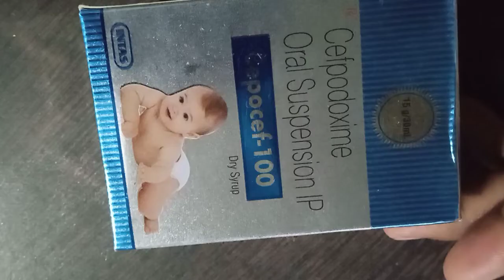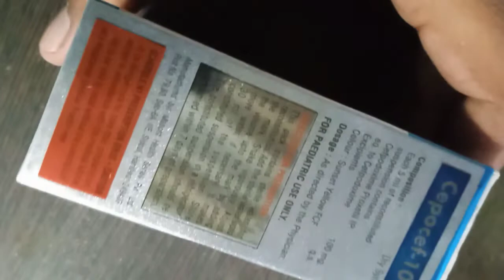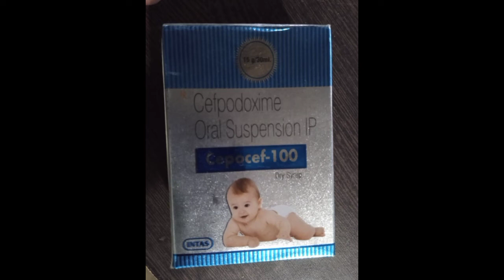Cepocef-100 syrup antibaotics syrup hai,Cefpodoxim ग्रुप का सभी सिरप एन्टीबैट्रियल सिरप होती है !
Cepocef - 100,cepocef -50 syrup antibaotics syrup hai,Cefpodoxime ग्रुप का सभी सिरप एन्टीबैट्रियल सिरप होती है !
Cepocef 100 syrup use in hindi,cepocef syrup,Cepocef 50 syrup
Cefpodoxime syrup ,Cefpodoxim syrup use,Cefpodoxim suspension use in hindi
Cefpodoxim drop
Cefpodoxim syrup

BRAND NAME
swich syrup
swich drop
Gudcef syrup
Gudcef drop
Monocef osyrup